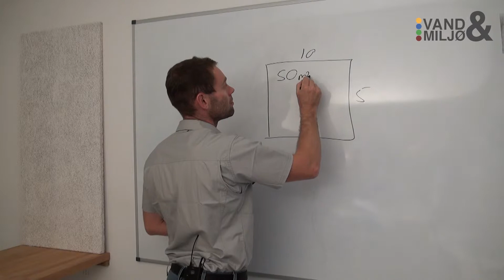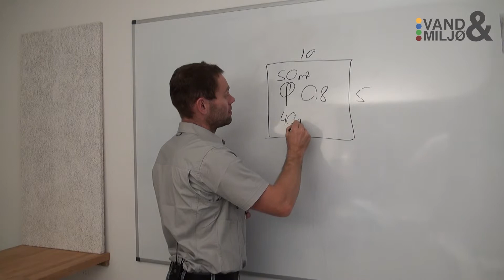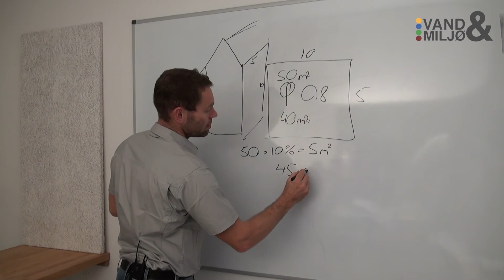VandOgMiljø.dk - Dimensionering af regnvand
VandOgmIljø.dk Fagviden

I denne video forklares hvordan man beregner dimensionering af regnvandsanlæg og faskine.